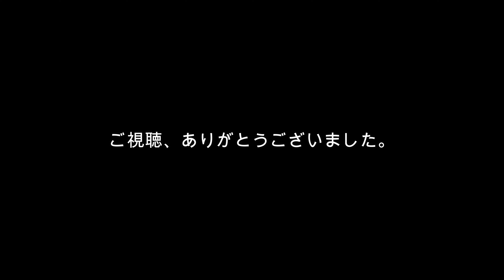フロンテクーペ 羽生へ ③ ‹4K 走行動画› [Suzuki Fronte Coupe, to Hanyu in Saitama pref. #3]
2020年10月4日に行われたクラシックカー・フェスティバル in キャッセ羽生に参加するために埼玉県羽生市に行ってきました。この動画はその往復を記録した走行動画（2倍速）です。BGMはケルト音楽です。

① 相模湖IC（圏央道） ～ 加須IC（東北道）
② 加須IC ～ キャッセ羽生
③ キャッセ羽生 ～ 加須IC (東北道) ～ 高尾山IC(圏央道 )
　　00:10 キャッセ羽生
　　02:58 加須IC
　　06:11 久喜IC
　　06:52 久喜白岡JCT
　　08:28 白岡菖蒲IC
　　10:25 桶川加納IC
　　11:58 桶川北本IC
　　13:59 川島IC
　　14:49 坂戸IC
　　16:33 鶴ヶ島JCT
　　17:14 圏央鶴ヶ島IC
　　19:42 狭山日高IC
　　21:52 入間IC
　　23:40 青梅IC
　　26:27 日の出IC
　　27:04 あきる野IC
　　28:45 八王子西IC
　　30:22 八王子JCT
　　31:10 高尾山IC

[I went to Hanyu City, Saitama Prefecture to participate in the Classic Car Festival in Cassé Hanyu held on October 4, 2020. This video is a round-trip driving video (double speed). Hope you enjoy it with Celtic music as BGM.]

#1. From Sagamihara IC (Ken-O Expressway) to Kazo IC (Tohoku Expressway)
#2. From Kazo IC  to Cassé Hanyu (in Saitama Prefecture)
- Met with several participants at 7-Eleven on the way
#3. From Cassé Hanyu to Takaosan IC　(the return trip)

Music: PerituneMaterials [Nostalgic, Pastorale, Harvest, Harvest2, Harvest3, Harvest4, Harvest5, Harvest6, Seanchas, EpicOrche, Prairie5]